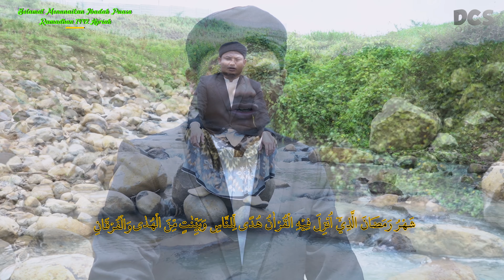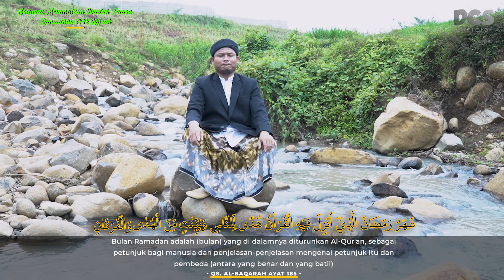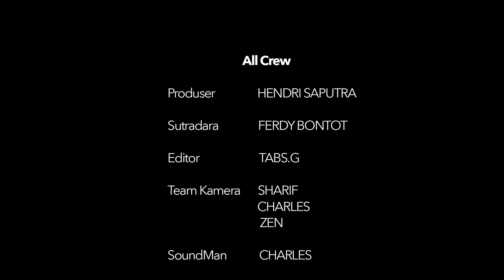Eps 06-Bulan Ramadhan Adalah Bulan Turunnya ALQUR"AN || Ust ABDUL SYUKUR || KULTUM RAMADHAN 1442 H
" KULTUM RAMADHAN 1442 HIJRIAH "
Eps 06 Ustadz Abdul Syukur
" BULAN RAMADHAN ADALAH BULAN TURUNNYA ALQURAN "

-Surat Al Baqarah merupakan surah Alquran yang dimulai setelah Surah Al Fatihah. Surah Alfatihah ini berisi tentang doa memohon hidayah, sehingga ayat-ayat pertama di Surah Al Baqarah masih mengarah pada doa tersebut.

-ذٰلِكَ الْكِتٰبُ لَا رَيْبَ ۛ فِيْهِ ۛ هُدًى لِّلْمُتَّقِيْنَۙ - ٢

Kitab (Al-Qur'an) ini tidak ada keraguan padanya; petunjuk bagi mereka yang bertakwa,

الَّذِيْنَ يُؤْمِنُوْنَ بِالْغَيْبِ وَيُقِيْمُوْنَ الصَّلٰوةَ وَمِمَّا رَزَقْنٰهُمْ يُنْفِقُوْنَ ۙ - ٣

(yaitu) mereka yang beriman kepada yang gaib, melaksanakan salat, dan menginfakkan sebagian rezeki yang Kami berikan kepada mereka,

وَالَّذِيْنَ يُؤْمِنُوْنَ بِمَآ اُنْزِلَ اِلَيْكَ وَمَآ اُنْزِلَ مِنْ قَبْلِكَ ۚ وَبِالْاٰخِرَةِ هُمْ يُوْقِنُوْنَۗ - ٤

dan mereka yang beriman kepada (Al-Qur'an) yang diturunkan kepadamu (Muhammad) dan (kitab-kitab) yang telah diturunkan sebelum engkau, dan mereka yakin akan adanya akhirat.